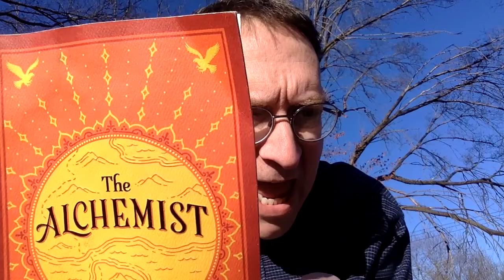The Alchemist 7